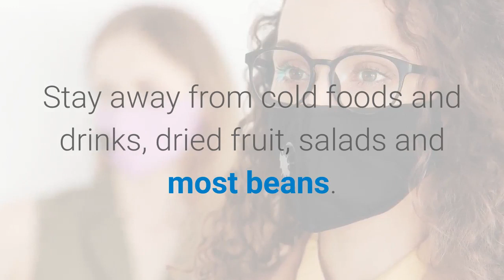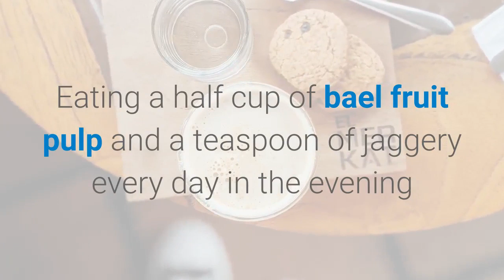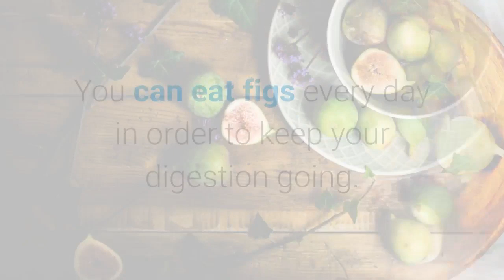Constipation - Home Remedy - Indian Ayurveda Cure - 2020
Constipation - Indian Ayurveda Cure - 2020, This video describes about the reason for constipation and Indian Ayurveda Cure for Constipation Home remedies. Some of the items suggested are readily available at home ready made.
Get rid of constipation by applying this in your life. Send your comments and feedback.

Be Healthy is not intended to be a substitute for professional advice, diagnosis, medical treatment, or therapy. Always seek the advice of your physician or qualified mental health provider with any questions you may have regarding any mental health symptom or medical condition. Never disregard professional psychological or medical advice nor delay in seeking professional advice or treatment because of something you have seen on Be Healthy Channel.

The Main Subjects Documented and Discussed in This Be-Healthy Channel are as follows:-
Health and fitness, Home remedies, Health Tips, Basis home first aid, vitamin and mineral content on vegetables and fruits, documentary on various health benefits and truths, benefits of eating fresh vegetables and fruits, our body facts, how to live happy, mind health, body health, how to be happy always, how to get rid of worries, how to get rid of anxiety, exercise, benefits of doing exercise regularly, body mind and soul happiness, calm and cool mind, being happy always, good eating habits, good characters, how to make our body and soul happy, general health guide lines and tips, how to develop clean habits and characteristics, homeopathy and Ayurveda treatment for various diseases, Indian home remedies, Ayurveda home remedies for good health, depression support and how to come out of depression, fitness & health, immunity system study, article on health and fitness